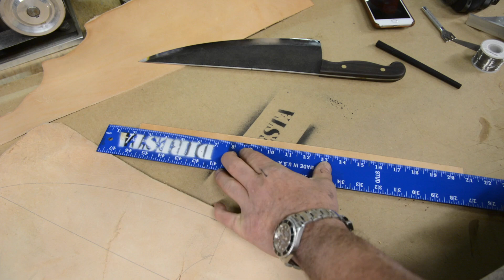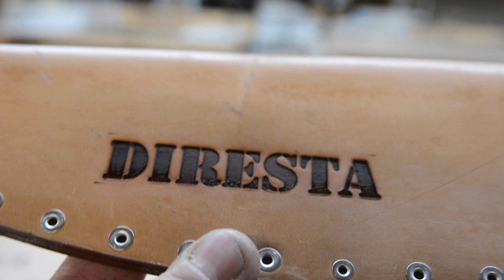✔ DiResta Sheath for TheBigAssKnife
I use 8oz Veg tan leather from the internet to make this sheath!

send real mail to
Me and Dave at